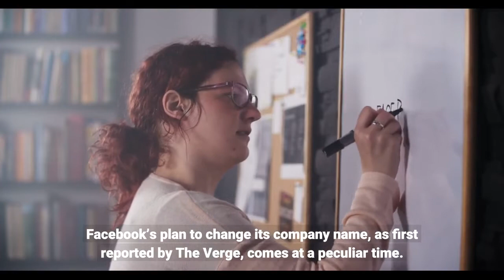Facebook’s name change plan is a reflection of its real priorities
Facebook’s plan to change its company name, as first reported by The Verge, comes at a peculiar time. The nearly $1 trillion company that owns Instagram and WhatsApp is facing its biggest scandal in years over damning internal documents leaked by a whistleblower, as well as mounting antitrust scrutiny from lawmakers and regulators. So what’s really going on? Is the name change meant to be a distraction from its bigger problems? A sign of more company changes to come? And when did Facebook first come up with this idea? There’s still a lot we don’t know, including what exactly Facebook’s new corporate name will be. The Verge indicated it will connect to the company’s focus on the “metaverse,” a developing digital platform enhanced by augmented and virtual reality where people interact through digital avatars.“We don’t comment on rumor or speculation.” said Facebook spokesperson Joe Osborne in response to Recode’s questions about the company. But one thing this rebrand makes clear is that despite the massive challenges Facebook is facing, it isn’t slowing down or staying in a defensive crouch. It still has its sights set on expanding its domination and world-building, which is what it’s trying to achieve with its metaverse plans. Rather than announcing serious reforms in response to the whistleblower’s revelations, CEO Mark Zuckerberg has made no apologies. Instead, he and his company have dismissed the whistleblower’s complaints and evidence, and are plowing ahead with a longstanding plan to turn the science-fiction concept of a metaverse into a business reality. For Facebook, this isn’t a new idea. Zuckerberg sees the metaverse as the next phase of major technological innovation akin to the invention of the internet or mobile phones. The CEO told journalist Casey Newton in March that Facebook will be a metaverse company — not a social media company — in the next five years. The company recently announced 10,000 new hires in the EU who will work on the metaverse. And this reported name change shows that Zuckerberg will reorient the entire Facebook brand around it. The name change could also help Facebook distance itself from the baggage associated with its main product as it builds out its shiny new metaverse-related products, like Oculus headsets and other AR/VR wearable devices. Some Facebook critics have argued that a splashy new name serves as a convenient media distraction from the deeper issues at hand — comparing the strategy to that of tobacco giant Philip Morris changing its name to Altria in 2001 or British Petroleum to BP Amoco in the late ’90s and then BP in 2001.“Faced with a tsunami of evidence of irresponsible behavior and possible criminal violations, Facebook is desperate to change the subject,” Roger McNamee, an early investor in the company who has become one of the company’s most vocal critics, told Recode. “Journalists and policymakers need to remain focused on the crime scene, not the arm-waving.